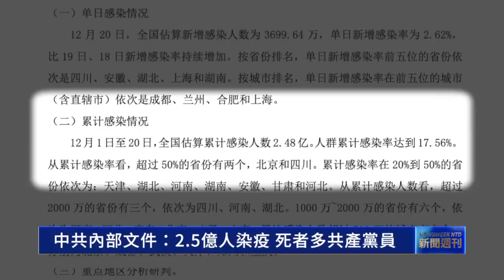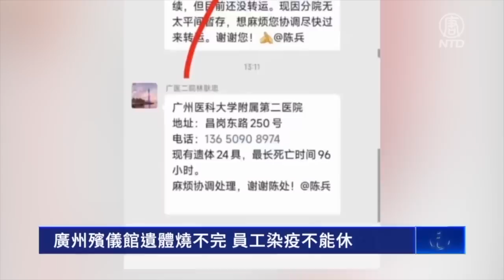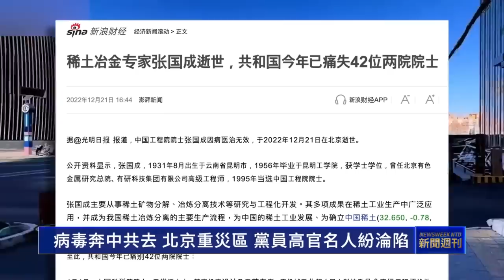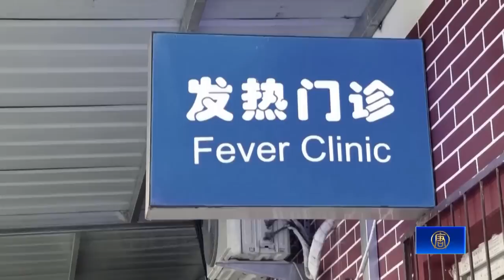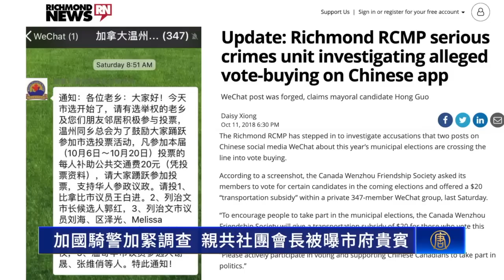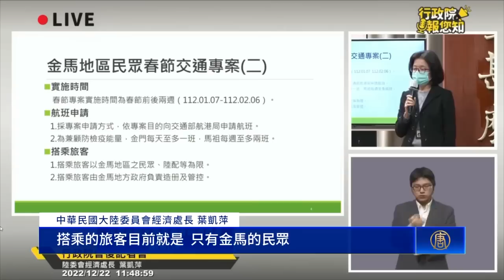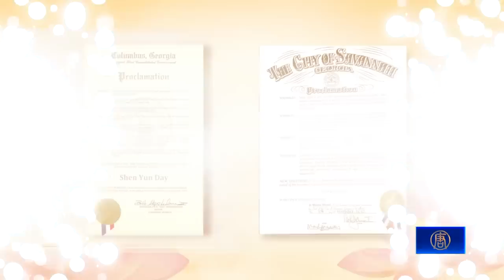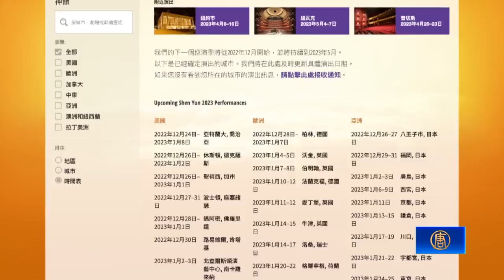【 新聞週刊 】黨員親共者陸續身亡，北京等地政法系統淪陷！醫院走廊停屍，疫情激增亡者日眾！不懼中共脅迫，歐美政要同日訪台！親共社團會長成為市府貴賓，加拿大調查！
黨員親共者陸續身亡 北京等地政法系統淪陷！
醫院走廊停屍 中國大陸疫情激增死者日眾 出路何在？
病毒奔著中共去 北京重災區 黨員高官名人紛淪陷
中國疫情爆發 李洪志大師：瘟疫淘汰邪黨份子
瘟疫淘汰中共 全球退黨服務中心：大陸人可公開貼退黨聲明
加拿大騎警加緊調查  親共社團會長被曝「市府貴賓」
反對中共脅迫 歐美議員團同日訪問台灣
澤連斯基：美援烏不是慈善 是對全球安全投資
新年期間 神韻將在全球三大洲同步演出
拜登聖誕演說：神創造天地 光芒普照美國
紐約戴克高地聖誕燈飾回歸 各地遊客慕名而來

【新聞週刊】第866期（2022/12/24）